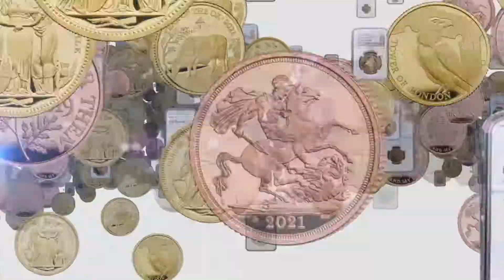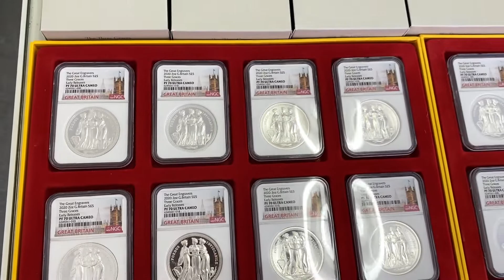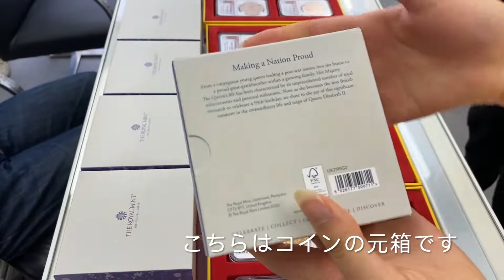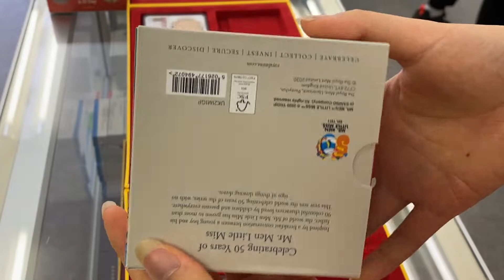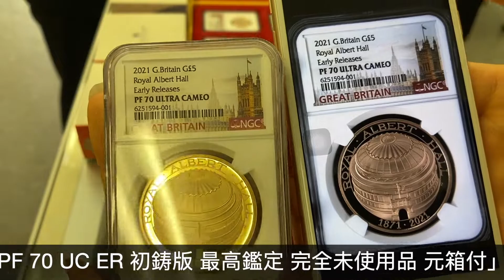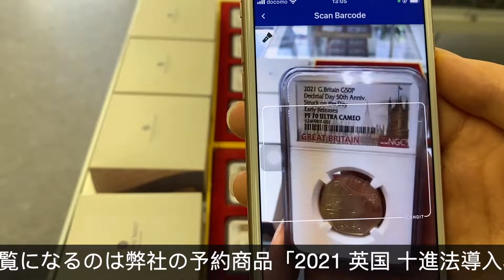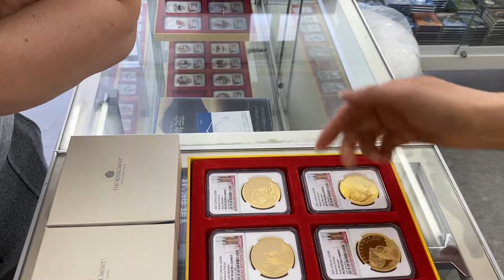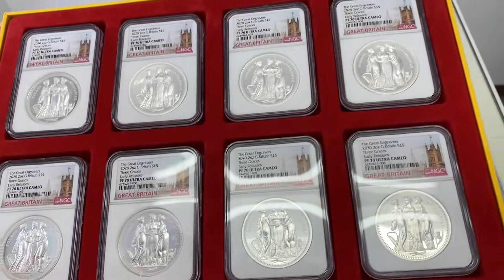予約商品入荷のご報告〜４月27日にコインは鑑定済みになって弊社のアメリカの支社に届き、28日に支社から郵送され、29日に成田空港に到着になり、入荷は30日になりました。お客様に大変お待たせいたしました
本動画を通して下記のコインの入荷を報告させました

「2021 英国 女王エリザベス2世生誕95周年記念 200ポンド 金貨 2オンス プルーフ NGC PF 70 UC ER 初鋳版 最高鑑定 完全未使用品 元箱付」

「2021 英国 女王エリザベス2世生誕95周年記念 5ポンド 金貨 プルーフ NGC PF 70 UC ER 初鋳版 最高鑑定 完全未使用品 元箱付　」

「2021 英国 ミスターメン リトルミス 50周年記念 第1貨 100ポンド 金貨 1オンス プルーフ NGC PF 70 UC ER 初鋳版 最高鑑定 完全未使用品 元箱付」

「2021 英国 ロイヤル・アルバート・ホール開場150周年記念 5ポンド 金貨 プルーフ NGC PF 70 UC ER 初鋳版 最高鑑定 完全未使用品 元箱付」

「2021 英国 十進法導入50周年 50ペンス 金貨 プルーフ NGC PF 70 UC ER 初鋳版 最高鑑定 完全未使用品 元箱付」

「2021 英国 ブリタニア 200ポンド 金貨 2オンス プルーフ NGC PF 70 UC ER 初鋳版 最高鑑定 完全未使用品 元箱付」

「2020 英国 エリザベス2世 スリーグレーセス 5ポンド 銀貨 2オンス プルーフ NGC PF 70 UC ER 初鋳版 最高鑑定 完全未使用品 元箱付」

NGCにより鑑定にかかる時間は弊社はコントロールできないので、どうか今回の遅れは容赦していただければと存じますが。

　皆様にはご不便・ご迷惑をおかけいたしまして重ねて誠に申し訳ございませんでした。